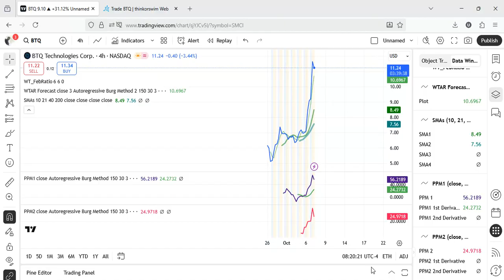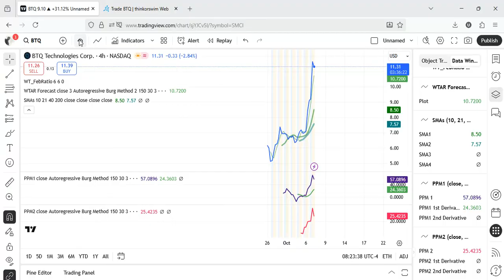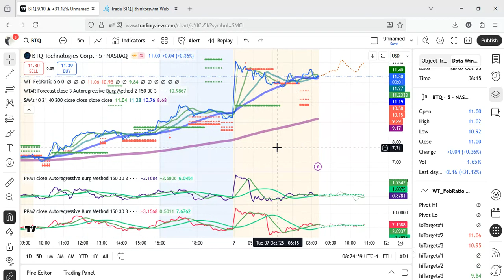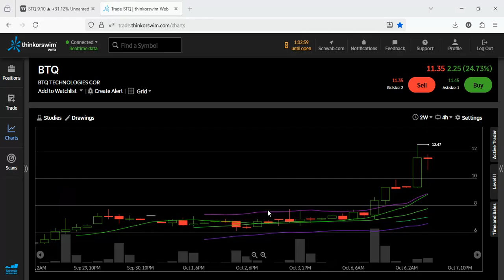BTQ Technologies: The Next Quantum Giant? NASDAQ Debut & Game-Changing Partnership!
BTQ Technologies is trending following its recent NASDAQ debut, which has drawn significant attention from both retail and institutional investors. The company’s momentum has been amplified by news of a strategic partnership with a major Korean payment processor aimed at deploying quantum-secure stablecoin settlements — a move that positions BTQ at the intersection of quantum cybersecurity and blockchain innovation.

The community is buzzing with speculation about BTQ’s growth trajectory, as this partnership highlights a tangible, revenue-generating application of quantum technology — something many competitors in the sector have yet to achieve. Enthusiasts argue that BTQ’s quantum-safe cryptography solutions could make it a key player in securing next-generation digital payment systems against quantum attacks, a concern growing among financial institutions and governments worldwide.

Traders and analysts on social platforms are also debating the company’s valuation, noting that BTQ remains relatively undervalued compared to larger quantum computing firms despite its real-world commercial use cases. This perception of hidden potential has sparked discussions about long-term accumulation and institutional entry points, with some speculators even calling BTQ a potential “sleeper stock” in the quantum technology sector.

Overall, sentiment around BTQ Technologies is bullish, driven by its early-mover advantage in quantum-secure infrastructure, the expanding global demand for digital security solutions, and its recent successful listing, which provides greater visibility and access to capital. Many believe that if BTQ continues to secure high-profile partnerships and demonstrate commercial adoption, it could emerge as a major player in the rapidly evolving quantum cybersecurity landscape.